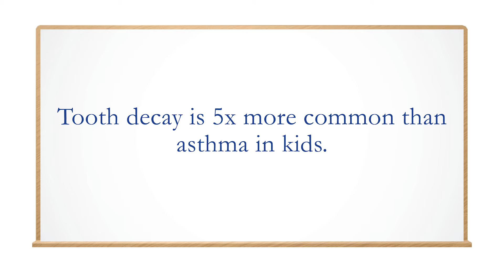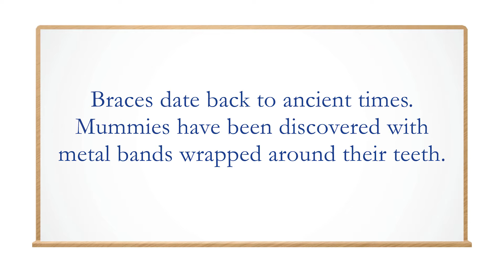A Trip To the Dentist’s Office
Kid reporter, Lexie, learns all about the typical dental visit - the best time to go, what tools are used, and the role of the tooth fairy at Great Expressions Dental Centers.